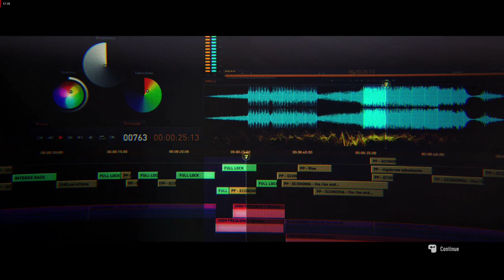Need For Speed Rivals - Walkthrough #5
Welcome back !!
Today we play Need For Speed Rivals #5  !
If you like the video:
Enjoy the video ! Have fun !